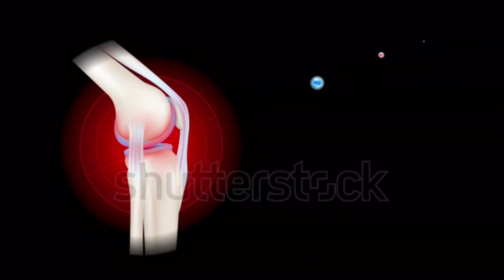चिलबिल के फायदे !Jungle cork tree Benefits and uses of Chilbil! Chilbil ka beej!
Chilbil चिलबिल के हैं अनेक फायदे Jungle cork tree Benefits and uses of Chilbil in Hindi |Effective

chilbil ke beej

chilbil ka ped kaisa hota hai

chilbil ke beej kaise hote hain

chilbil chilbil

chilbil ke bich

chilbil ka bij

chilbil ka bij kaisa hota hai

चिलबिल के पेड़ को हम सब जानते पहचानते हैं लेकिन उसके फायदों से अधिकांश लोग अंजान हैं. आयुर्वेद के अनुसार चिलबिल की पत्तियां और तने की छाल कई बीमारियों के इलाज में मदद करती हैं. पेट से जुड़े रोगों और डायबिटीज के मरीजों के लिए भी चिलबिल बहुत ही उपयोगी है.
Hindi : चिलबिल, चिरमिल, पापरी, करंजी, बेगाना, बनचिल्ला

Emglish : जंगल कॉर्क ट्री (Jungle cork tree), कान्जू (Kanju), साउथ इण्डियन एल्म ट्री (South Indian elm tree), मंकी बिस्किट ट्री (Monkey biscuit tree)

Sanskrit : चिरबिल्व, पूतिकरञ्ज, प्रकीर्य

Udia : दुंजा (Duranja), करंज (Karanj), धारंगो (Dharango)

Kannad : रसबीज (Rasbija)

Gujrati : कणझो (Kanjho), चरेल (Charel)

Tamil : अय (Aya), कंजी (kanji)

Telugu : जविलि (Javili), नीमली (Nemali), नेवीली (Nevili)

Bengali : नाटा करंज (Nata Karanja), कलमी (Kalmi)

Nepali : पापरी (Papri), सानो पांगरो (Sano Pangro)

Punjabi : अरजन (Arjan), काचम (Kacham)

Marathi : वावला (Vavala)

Malyalam : आवल (Aval)

*Query Solved*

1) chilbil benefits,

2) chilbil tree in english,

3) chilbil tree,

4) chilbil tree in hindi,

5) chilbil tree use,

) chilbil fruit,

7) chilbil ka ped,

8) chilbil plant botanical name,

9) indian elm seeds,

10) chilbil ka ped kaisa hota hai,

11) indian elm malayalam,

12) holoptelea integrifolia leaf

Vawla, Kanju, Chilbil

गुणों के आधार पर देखा जाए तो यह काफी हद तक कारज के पौधे से मिलता जुलता है लेकिन विशेषज्ञों का मानना है कि कारज एक अलग पौधा है. इस लेख में हम आपको चिलबिल के फायदे, औषधीय गुणों और उपयोग के तरीकों के बारे में विस्तार से बता रहे हैं.

chilbil ka ped chilbil tree Chilbil khane ke fayde chilbil benefits chilbil tree usechilbil ka ped kaisa hota hai chilbil fruit chilbil tree in english chilbil tree in hindi chilbil ka paudha chilbil ka plant chilbil ke fayde holoptelea integrifolia चिलबिल Health benefits of chilbil chilbil ki family holoptelea integrifolia leaf chilbil plant botanical name chilbil ka ped dikhaiyeHealth tipsचिलबिल का पेड़ कैसा होता है चिलबिल का पेड़chilbil tree benefitshealth benefits of chilbilCork tree benefits